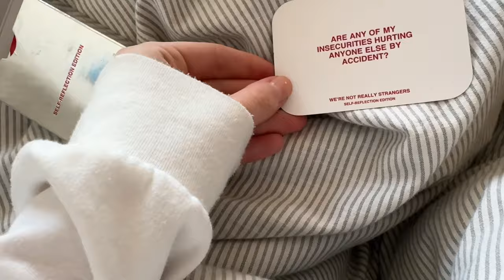Kolejny Niedzielny Vlog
Miłego poniedziałku!!!